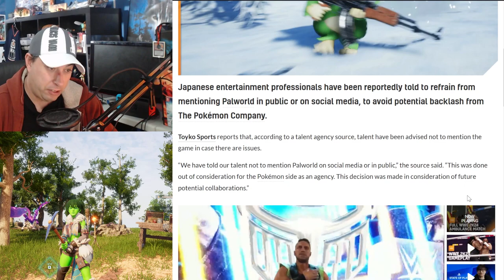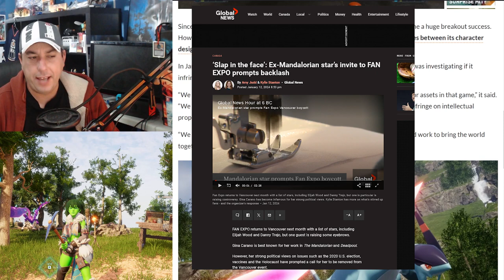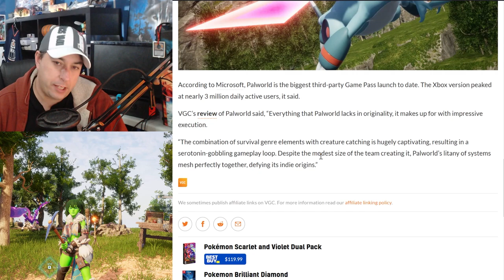PALWORLD Name Banned Over Backlash Fears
Japan talent agencies are now warning against speaking about Palworld due to backlash. Stemming from Nintendo and Pokemon issues and controversy over copyright and IPs